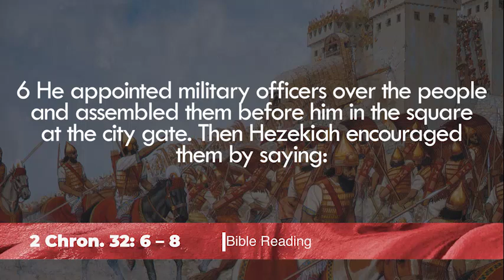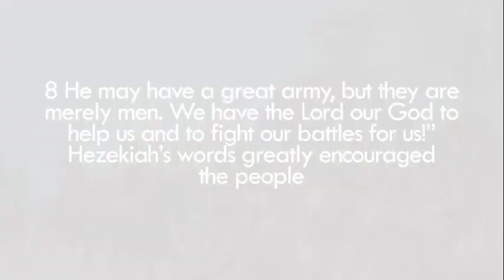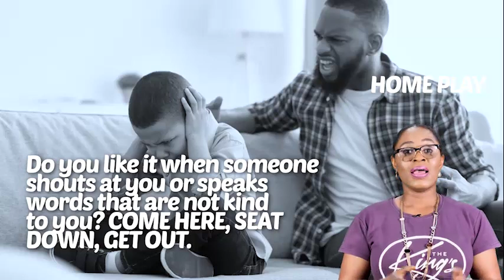INTERS 21st May 2023